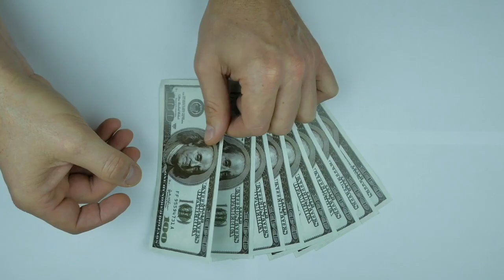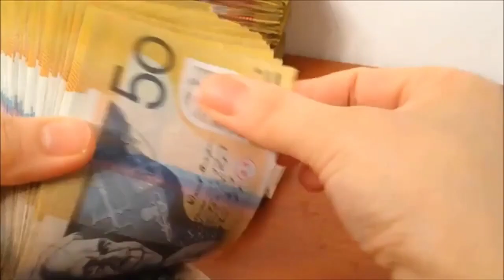Vastu Tips || घर में कबूतर के घोसलें को और इन चीज़ों को तुरन्त फेंक देना चाहिए